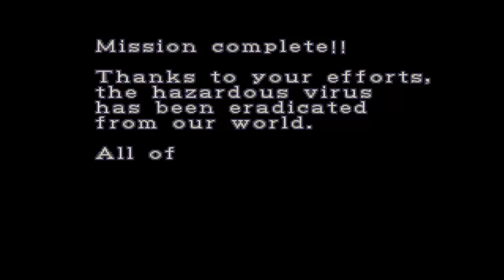Resident Evil 2 Extreme battle (blind) pt5 finale